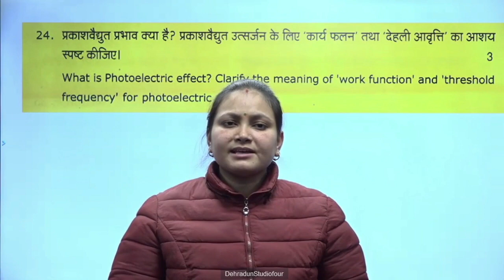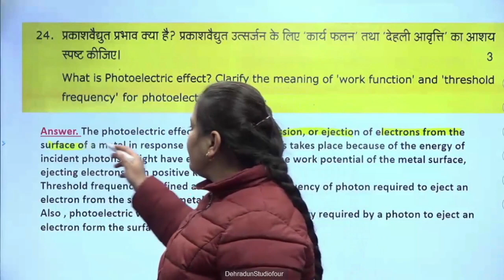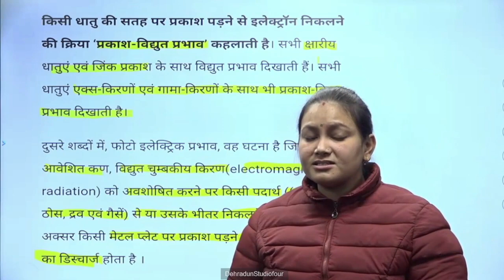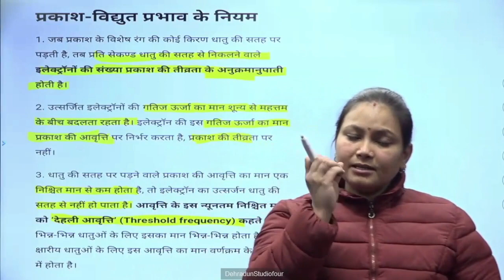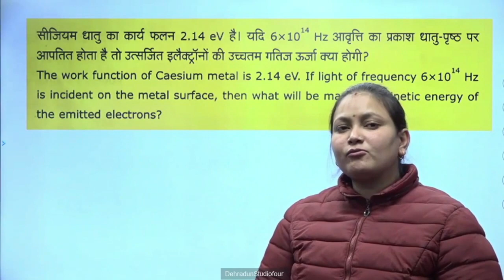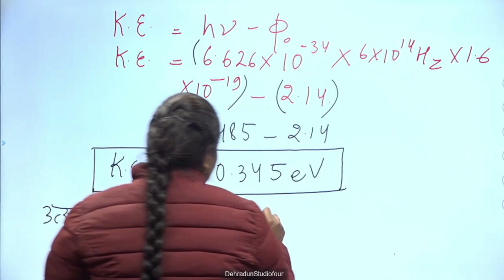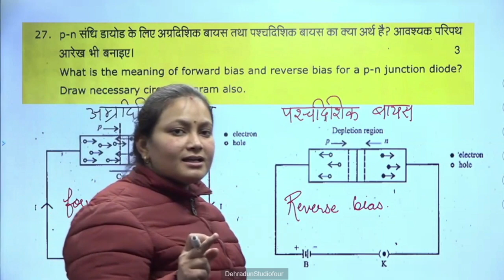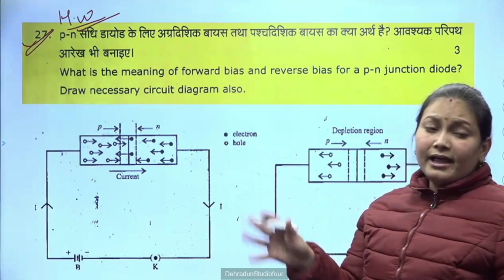कक्षा 12: विषय : भौतिक विज्ञान भाग: 12 (29.01.2024) आईसीटी वर्चुअल क्लास रूम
29012024_13.30 To 14.10_Physics_Previous Question Paper_Mrs Monika Rawat_XII_Part 12